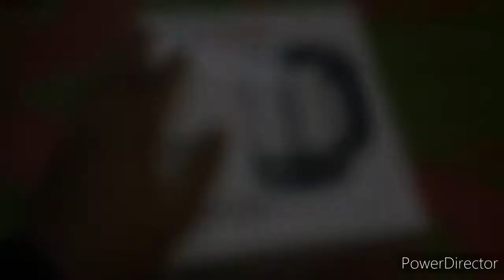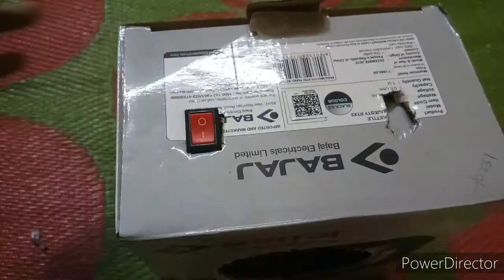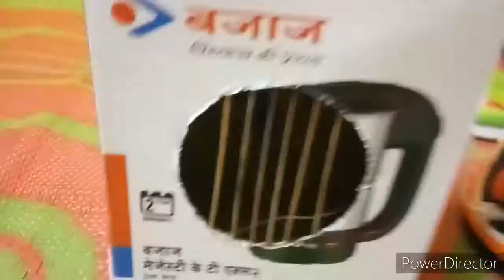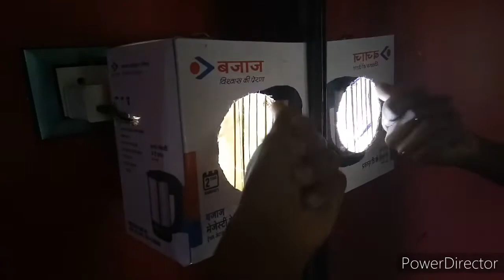How To Make Heater At Home (कैसे घर पर हीटर बनाना ) 🔥 || Winter Special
How To Make Heater At Home (कैसे घर पर हीटर बनाना )

 Hello friends, is video me ma ak heater banaya hu .

1. How to make heater
2. Heater
3. Heater kaise banaye
4.  Heater banane ka tarika
5. how to make electric heater at home
6. how to make electric heater at home easy
7. How to make usb heater

Drescripetion written by